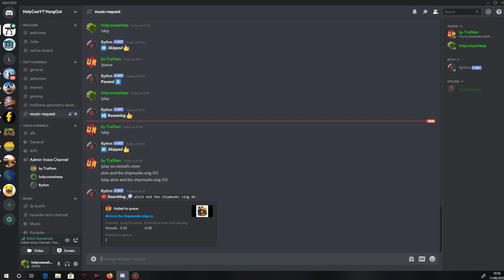By Trafiken an A Sheep react to Phil swift from flex tape from flex tape has a mental breakdown